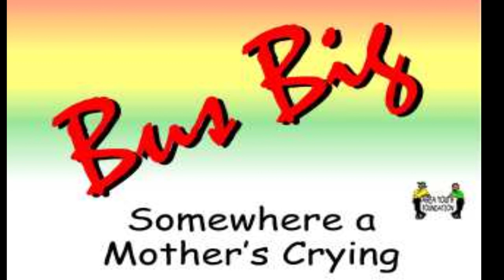07 Somewhere a Mother's Cryng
Bus Big Song